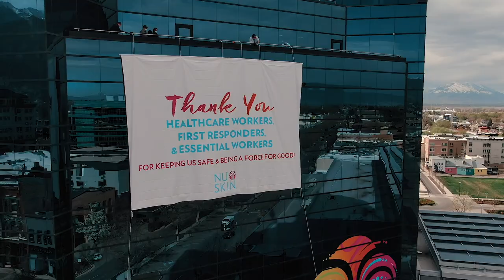A Thank You to All Essential Workers l Nu Skin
A small way to give thanks to all the essential workers, first responders and healthcare workers who are helping us stay safe and healthy during this COVID19/Coronavirus pandemic. Thank you.